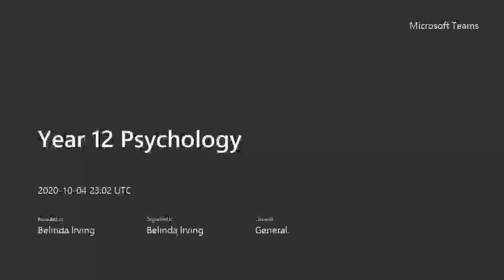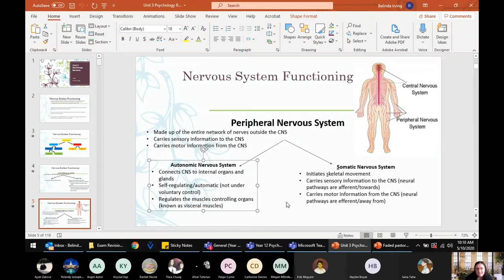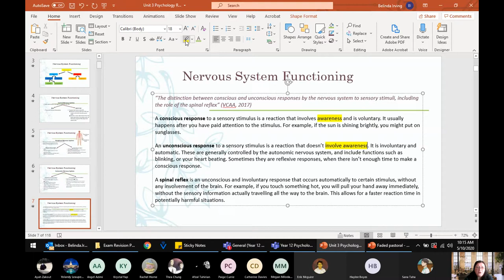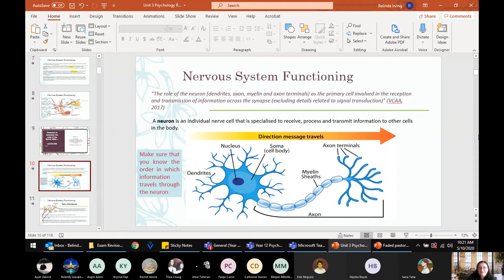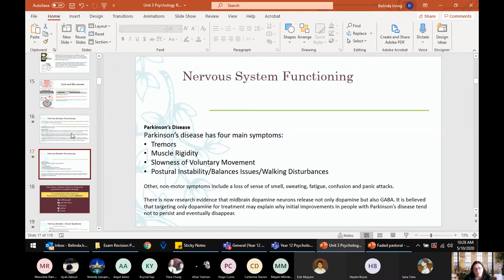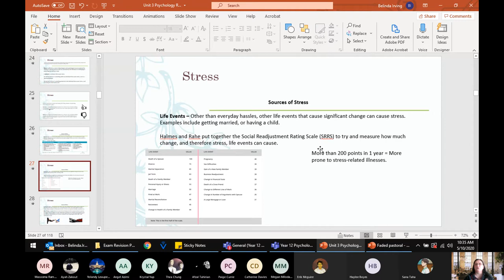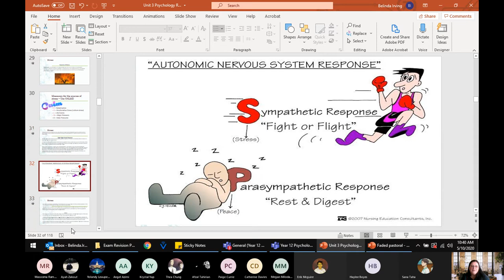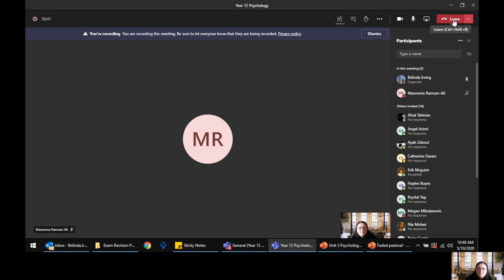FGSC VCE Year 12 Psychology Exam Revision Session 2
VCE Psychology
Unit 4
Exam Revision
Covered in the session:
Parkinsons disease
nervous system functioning
parts of a neuron
parts of the nervous system
flight fight freeze response
spinal reflex
HPA axis
stress
types of stressors